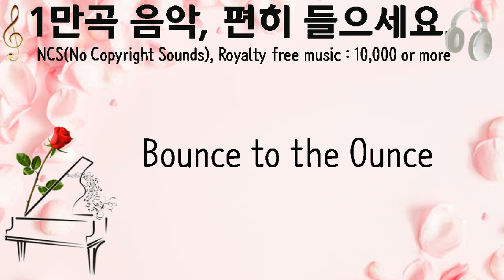Bounce to the Ounce, astrofreq, 부드러운 집, 2분 38초